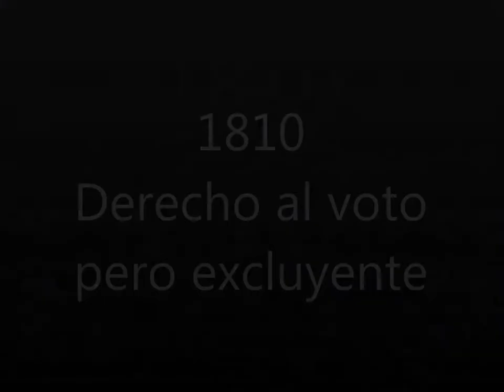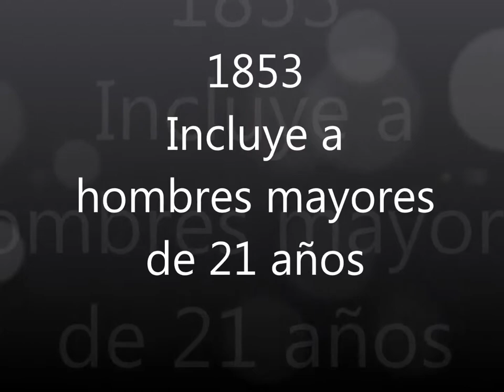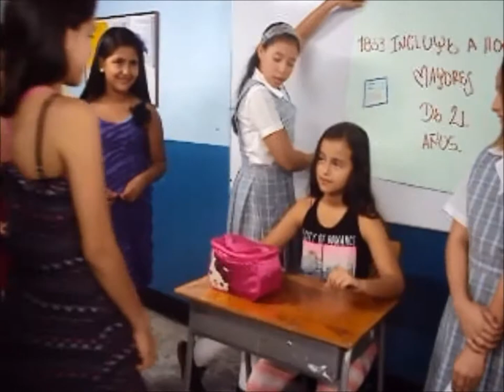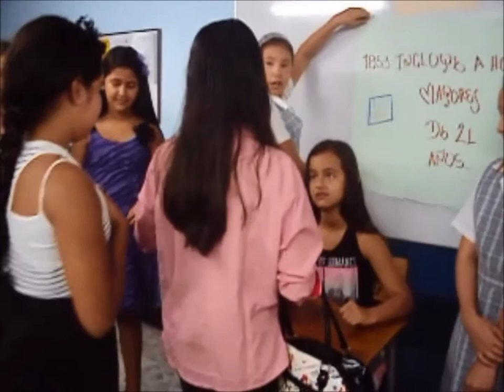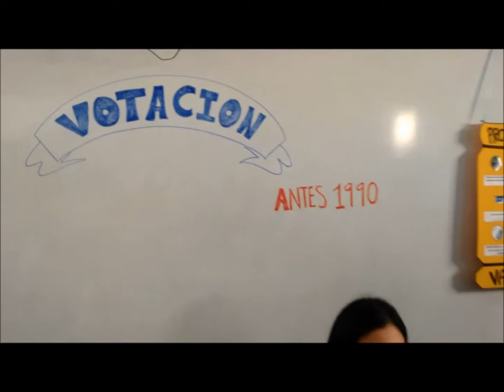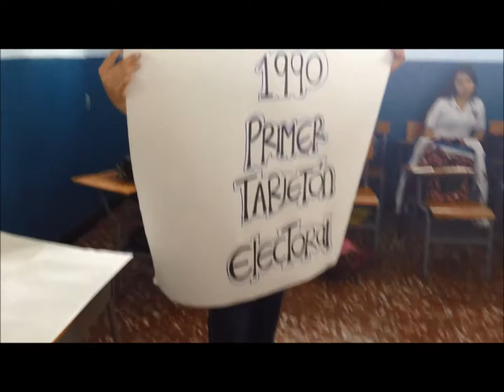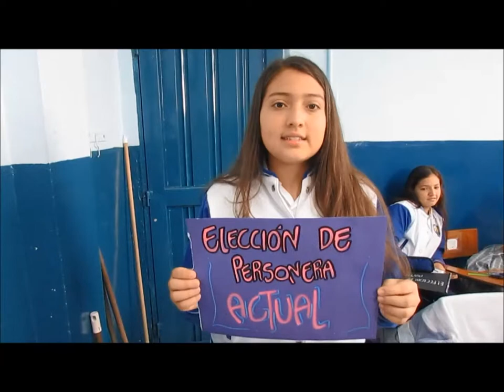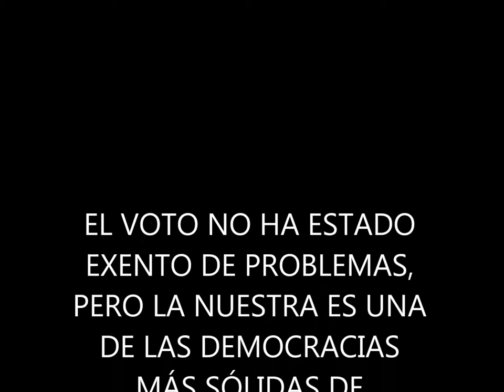HISTORIA DEL VOTO EN COLOMBIA